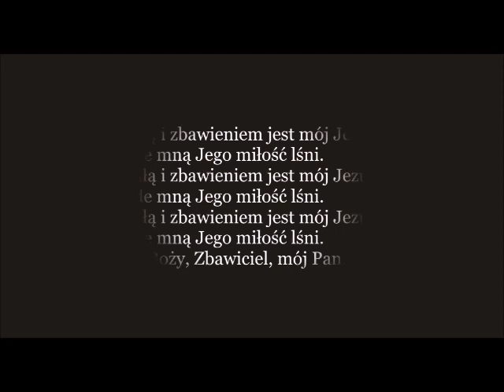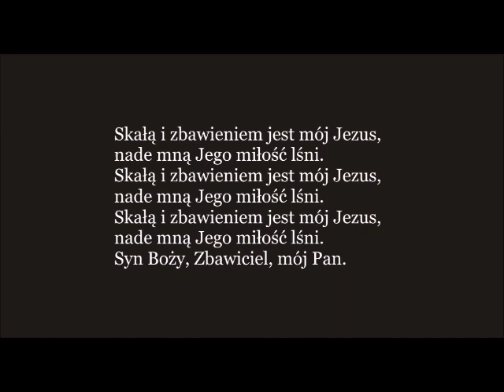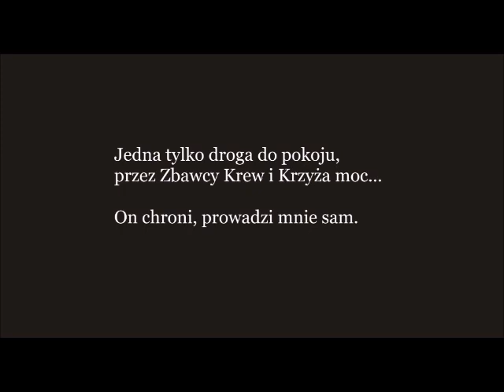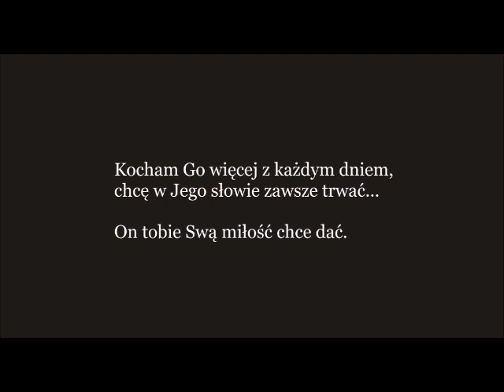Skałą i zbawieniem jest mój Jezus